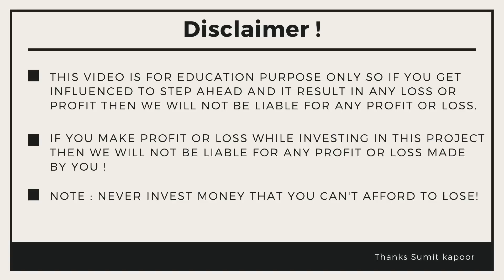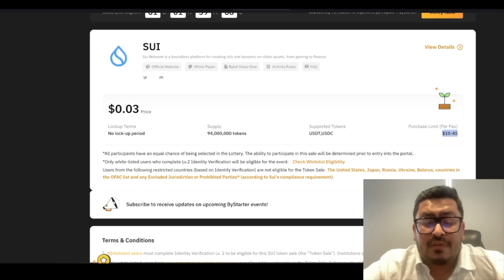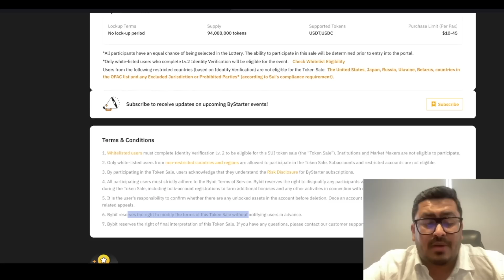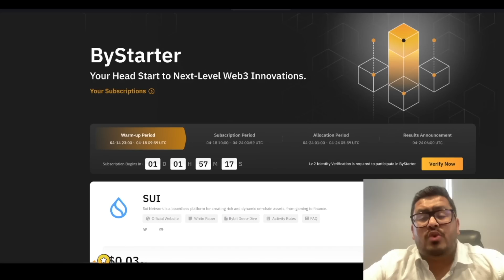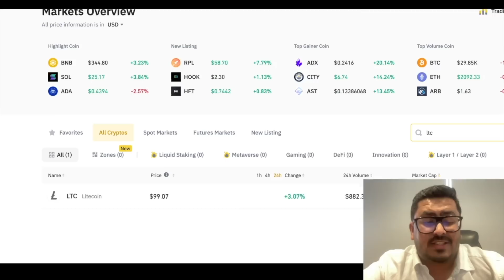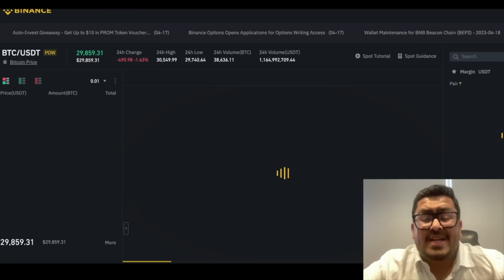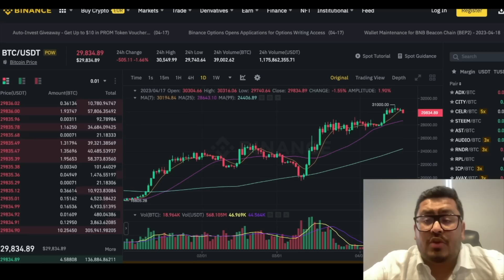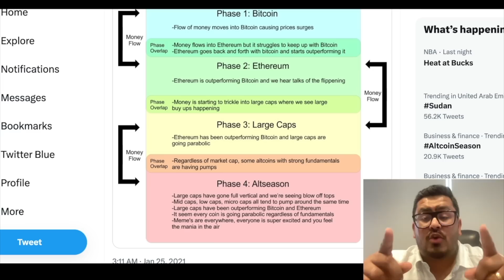Bitcoin & Crypto Quick Update